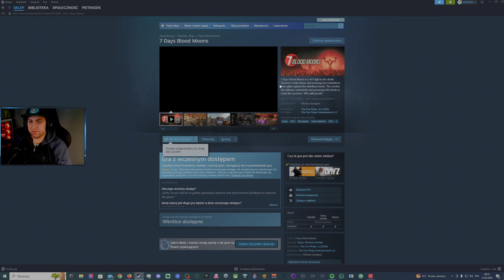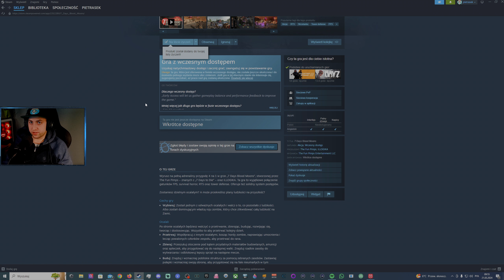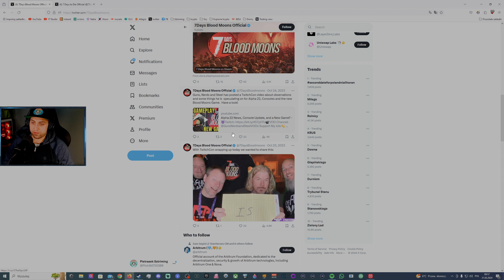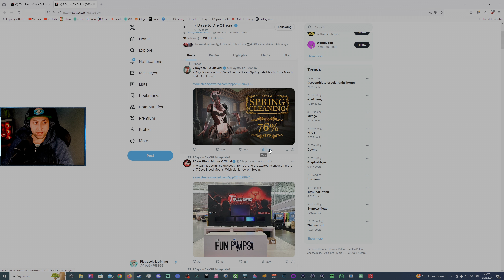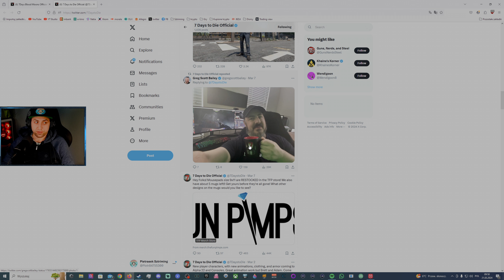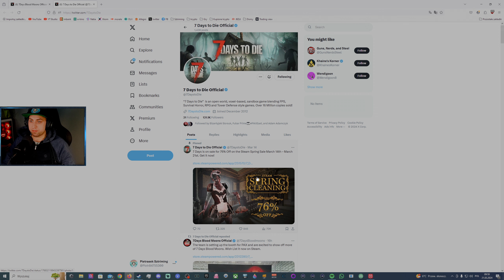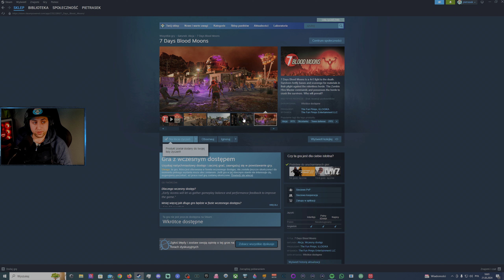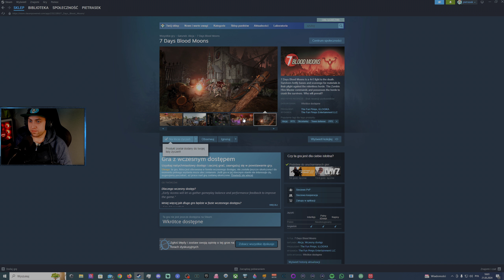7 days to die 2 ? Nowa gra od Fun Pimps czyli 7 Days Blood Moons i kilka informacji o Alpha 22 !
Siemanko królu złoty , zapraszam do oglądania i lektury linków poniżej😊

Zajrzyjcie także tutaj , naprawdę warto !🎉

🖥 Moj PC 🖥
Procek: - AMD Ryzen 9 3900X
Płyta główna: - ASUS PRIME X470-PRO
Ram: - ADATA 32GB (4x8GB) 3200MHz CL16 XPG Gammix D10
Monitor: - Monitor Samsung Odyssey G5 27cal
Karta Graficzna: - MSI GeForce RTX 2080 GAMING X TRIO 8GB GDDR6
Obudowa: - SilentiumPC Regnum RG4TF Frosty White
Dysk: C: - ADATA 256GB 2,5" SATA SSD Ultimate SU900
Dysk: E: - Crucial 500GB 2,5" SATA SSD MX500
Dysk: F: - GOODRAM 1TB M.2 PCIe NVMe PX500
Dysk: I: - Dysk Seagate 250GB ST3250310AS
Dysk: J: - Western Digital Caviar SE 80GB (WD800JD)
Zasilacz: - SilentiumPC Supremo FM2 750W 80 Plus Gold
Chłodzenie: - SilentiumPC Fortis 3 140mm
Karta sieciowa: - Karta sieciowa PCI Express, Wi-Fi 6, Bluetooth 5.0, AX3000

🎧Peryferia 🎧
Słuchawki: - Logitech G PRO X
Mikrofon: - Logitech G PRO X
Mikrofon: - Rebel MIK2023
Myszka: - Logitech G305
Klawiatura: - Rapoo 8200m
Kierownica: - Thrustmaster T300 RS GT EDITION
Joystick: - Joystick Thrustmaster T.16000M
Kamerka : - Elgato Facecam
Kamerka : - Trust Tyro Full HD
Kontroler śledzący ruch głowy: -  TrackIR 5
Obsługa audio i stream: - Elgato Stream Deck +